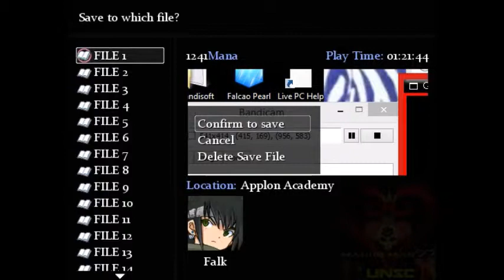FAITH - Luna wish: orbs of fate playthrough w/m97ep.2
any games or music i use i did not make. all credit gos to the rightfull owner.
leave a like because.. its an rpg maker game